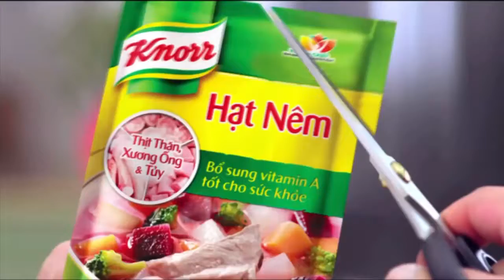Knorr & Vua Đầu bếp VN 2014 – Tim Xào Thập Cẩm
🌟 Làm sao để nấu món Tim Xào Thập Cẩm thơm ngon bổ dưỡng?
🌟 Cực dễ dàng với Knorr Thịt Thăn, Xương Ống Và Tuỷ là có ngay món ngon
👉 Xem ngay công thức nấu ăn chi tiết hàng trăm món ngon Knorr khác
👉 Chat ngay với Knorr Trợ Thủ Bếp Nhà (Gợi ý công thức món ngon với từ khóa - Tự động – Thông minh – 24/7)
👉 Like (Thích) để luôn cập nhật tin tức từ Knorr Fan